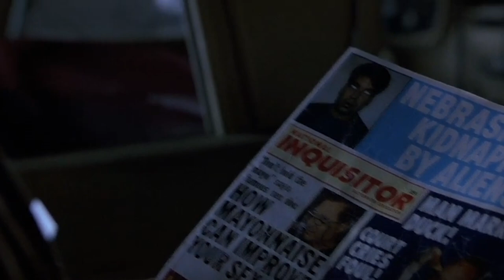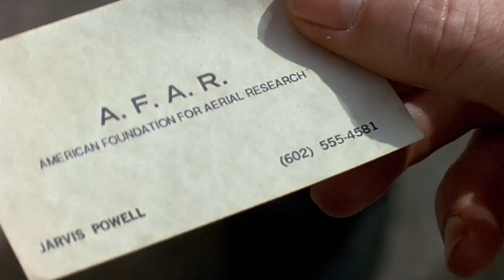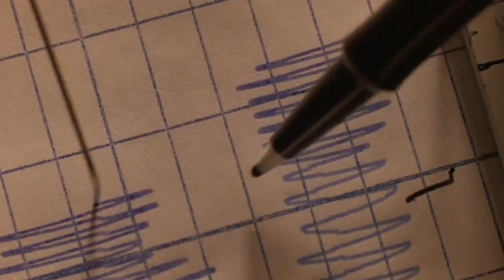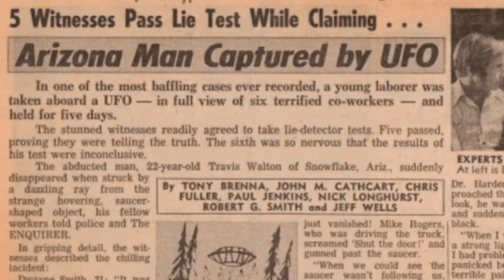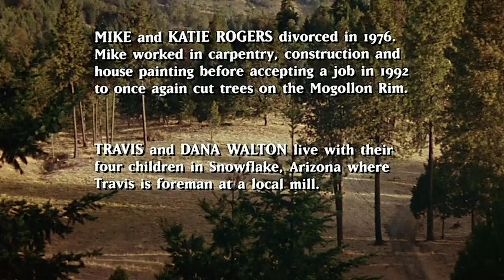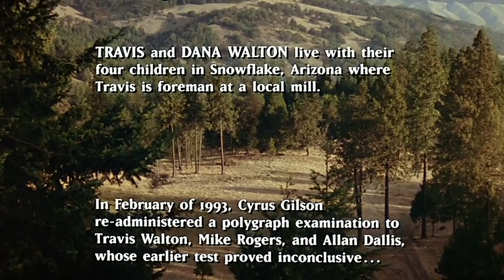WTF Really Happened To Fire In The Sky?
Alien conspiracy and abduction isn’t anything new, but with the government openly admitting to having divisions that investigate UFO, or as they are referred to now, UAPs(Unidentified Ariel Phenomena) it’s a great time to look at the purportedly true story of Travis Walton and his buddies who in 1975 came across a UFO and Travis was allegedly taken for over five days. Watch the skies as we probe and find out WTF Really Happened to Fire In The Sky?

SERIES SYNOPSIS: WTF REALLY Happened To This Horror Movie? – The JoBlo Horror series that dives into movies that were based on or "inspired by" true stories, real people, and actual historical events so we can try to separate fact from fiction!